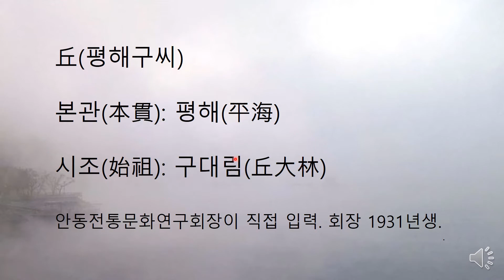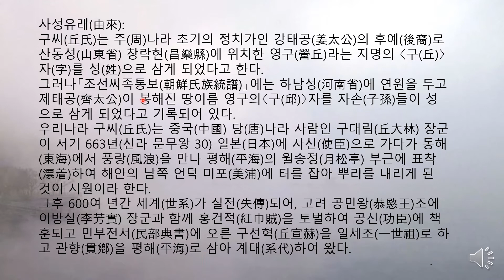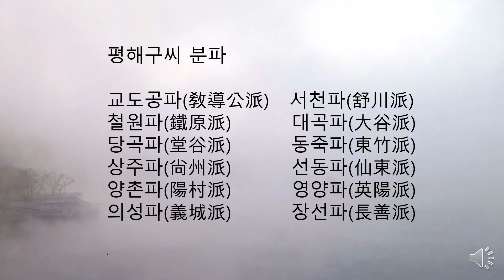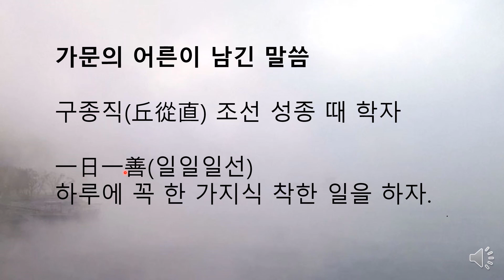평해구씨 가훈. 청남 권영한의 이야기.